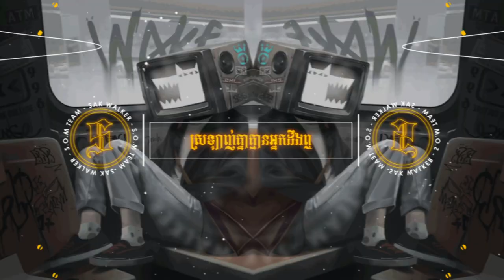ស្រលាញ់គ្នាគ្មានអ្នកដឹងឮ - Sak Walker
Need full 320kbps audio inbox
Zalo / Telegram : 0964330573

Producer :
BPM : 140
320Kbps